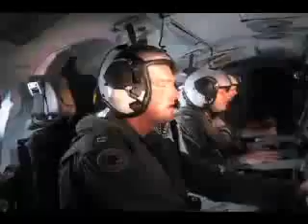Navy Carrier Squadron Hey Ya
Für Euch